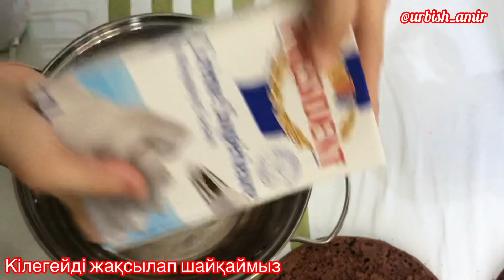ТВОРОЖНЫЙ КРЕМ ҚАЗАҚША НҰСҚА. УНИВЕРСАЛЬНЫЙ КРЕМ ДЛЯ ТОРТА, КАПКЕЙКОВ, ЭКЛЕРЫ И ДРУГОЕ ДЕСЕРТОВ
Сливки  которые я рекомендую 34-35%:
President 35%
Parmalat 35%
Excellence 35%
Свежее завтра 34%
Творожный сыр:
1. Cremette (Hochland компания) 65%
2. Cream cheese ( Kalleh компания) 69%

Ингредиенты :
Сливки - 400гр
Творожный сыр - 500гр
Сахарная пудра - 150гр
Это рецепт для всех видов торта, капкейков, эклеров и других десертов подходят